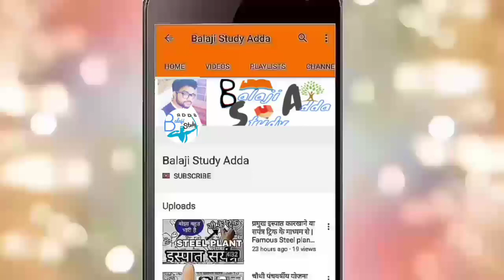Deled 4th Sem Exam Date Related News